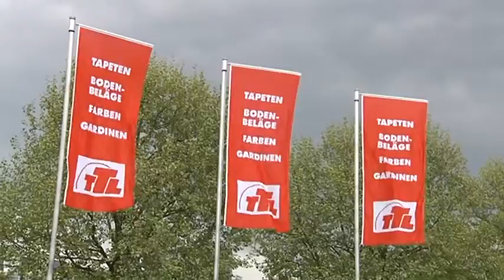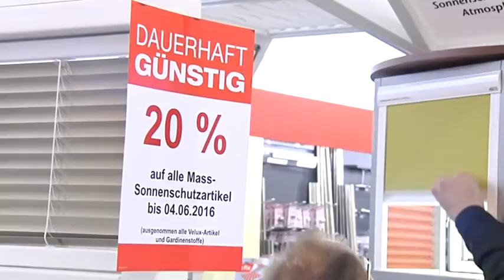Große Neueröffnung – TTL jetzt auch in Coburg!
Am 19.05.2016 eröffnete ein neuer TTL-Fachmarkt in Coburg.

Dieselstraße 4
96450 Coburg